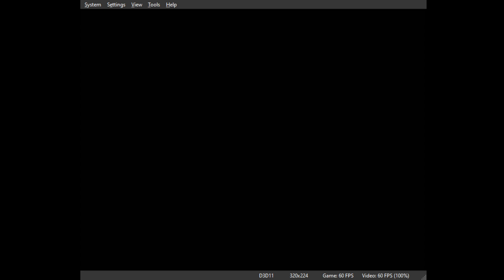Yugioh Forbidden Memories PSX PS1 English S Rank Power Bandit Keith